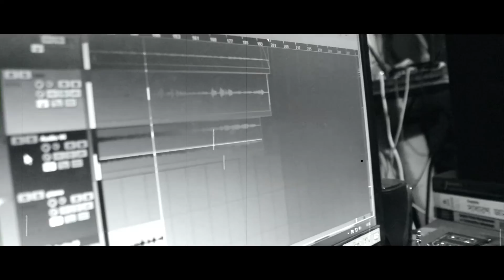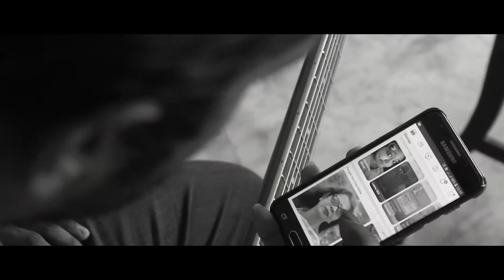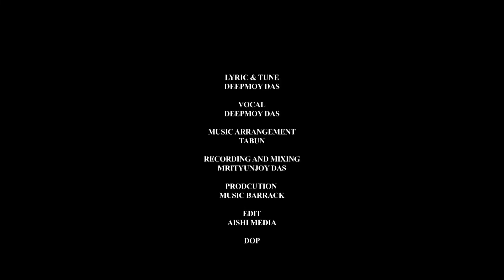Amar Aaloshyo (আমার আলস্য) | Deepmoy Das | original | new bengali song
Amar Aaloshyo . This is Deepmoy das's original song. There are many things in people's daily life. In most cases they cannot succeed. Laziness can be caught as its cause. However, this laziness is a big favorite of any human being. This is what Dipmoy says in this song. We love to spend our days lazily accepting all the unfulfilled things. There may be differences of opinion, but if we think a little deeper, can we deny it?

Lyric and tune- Deepmoy Das
Vocal - Deepmoy Das
Piano- Tabun
Studio- Crossfade
Mixing and Mastering - Mrityunjoy Das
Video Editing - Aishi Media
Special thanks - Palash Das
Cast - Rrivu Anon

Be with me on Instagram
I'm on Instagram as @deepmoydasofficial.

Listen deepmoy das song on every music platforms

*ANTI-PIRACY-WARNING*

This content is Copyright to 'Deepmoy Das' youtube channel . Legal action will be taken against those who violate the copyright of the following material presented .